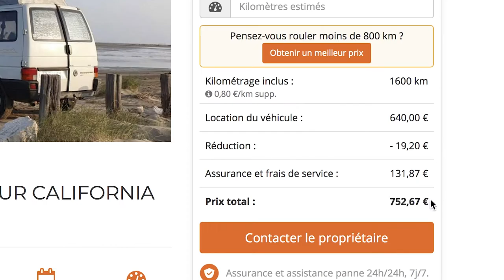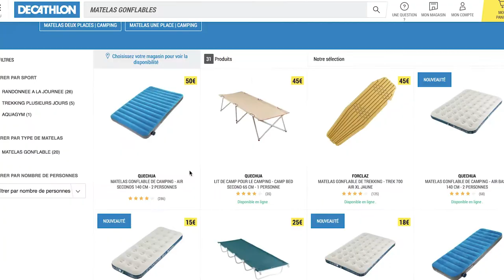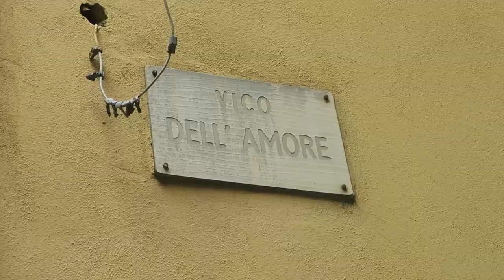VAN LIFE EN AMOUREUX: LES CINQUE TERRE | EP.1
Yo les gars! Aujourd'hui je vous partage notre voyage en voiture aménagée en Italie, plus particulièrement aux Cinque Terre, avec mon copain. J'espère que ça vous plaira!

L'épisode 2 coming soooon

xoxo

Matériel utilisé :
* Caméra Canon G5X
* Mini Trépied Manfrotto

Qui suis-je ?
* Je m'appelle Aliénor
* J'ai 23 ans
* Je viens de Strasbourg
* Je fais des études de commerce
* Je suis actuellement en stage à Paris

Musiques :
* Thick and Thin - Guustavv
* Strapt - Pandaraps
* Ring Wear Saga - Dusty Decks
* Life could be a dream - Future James
* Come 2gether - Ooyy
* Fighter Jet - Damma Beatz
* Diner Dreams - Gary Combs
* Time (Don't Move) - Fleurs Douces
* Spinning the Wheels - Dusty Decks
* More Scrubs - Pandaraps, Guustavv
* Candle Light - Dreem
* How Did It Come To This - Damma Beatz